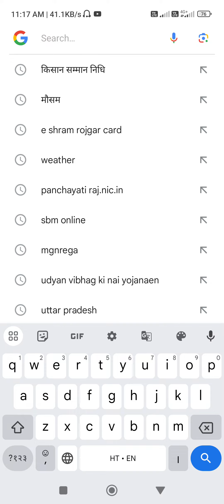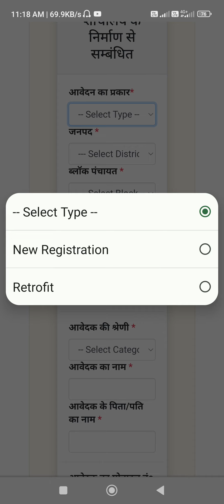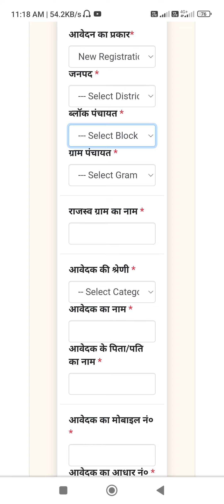ग्राम पंचायत शौचालय का आवेदन